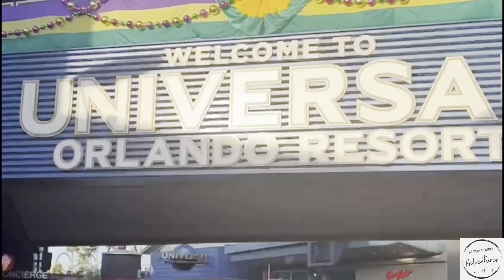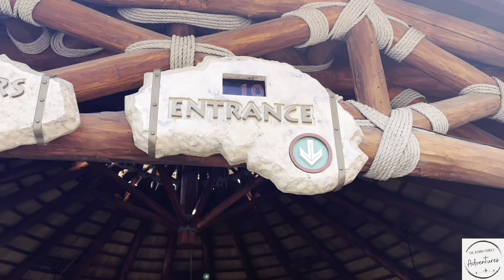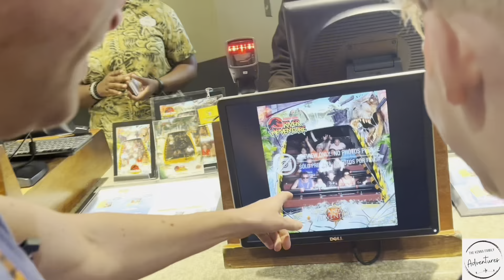UNIVERSAL ORLANDO RESORT Florida - We're back for MORE!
Universal Orlando Resort is a popular theme park resort located in Orlando, Florida. It consists of two main theme parks: Universal Studios Florida and Universal's Islands of Adventure, along with a water park called Volcano Bay. Additionally, there's CityWalk, an entertainment complex with restaurants, shops, and nightlife. The resort offers various attractions, including rides based on popular movies and TV shows, such as Harry Potter, Jurassic Park, and The Simpsons.

We return to both parks for the second time to experience rides and attractions we haven’t done before.

Chapters:
00:00 Introduction
01:17 Rosen Inn at Pointe Orlando
01:57 Arriving at Universal
04:23 Universal Annual Pass Information
06:20 Kong
07:42 Jurassic Park
10:48 Harry Potter Forbidden Journey
17:38 Harry Potter Gift Shop
18:57 Hogsmeade
22:13 The Hogwarts Express
27:18 London Kings Cross
28:32 Fast and Furious
30:18 Minions Villain Con
33:23 Mardi Gras Parade
34:26 Minion Blast
36:14 Rip Ride Rocket
38:37 Round Up
39:45 Next Time

If you enjoy the video please give is a 👍